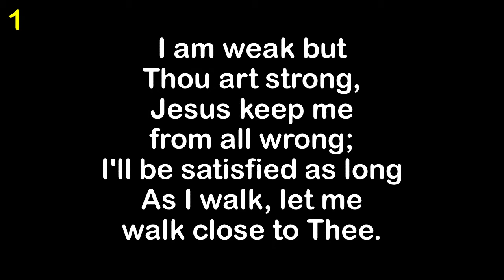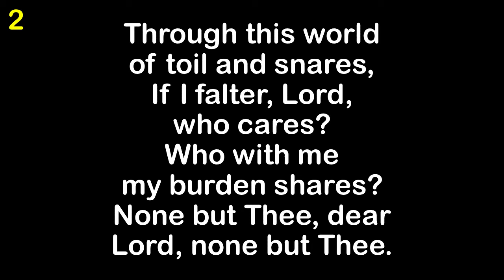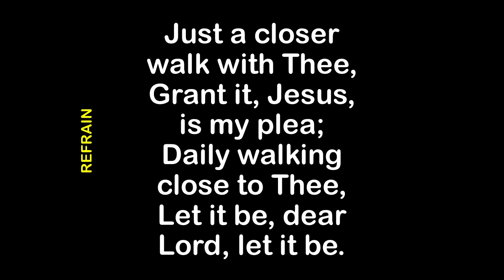Just A Closer Walk With Thee